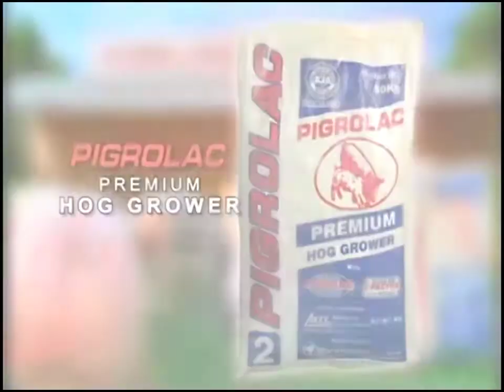Pigrolac Premium Hog Starter Feeds TVC ( 2019 2022 ) 30s - Philippines